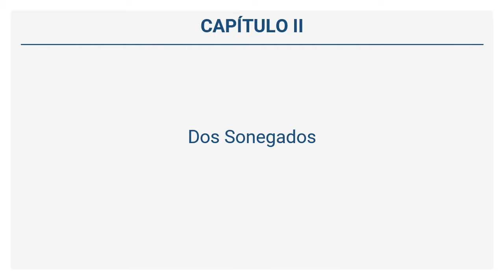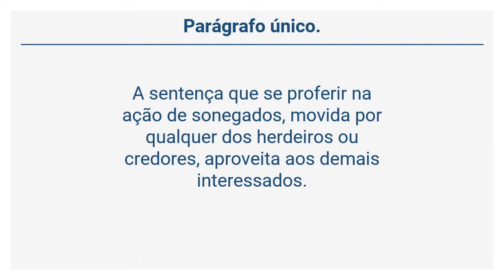Lei 10.406/02 – Código Civil - Dos Sonegados (Arts. 1992 a 1996)